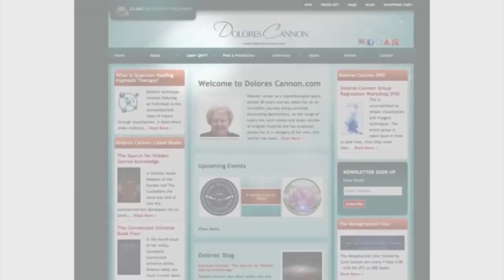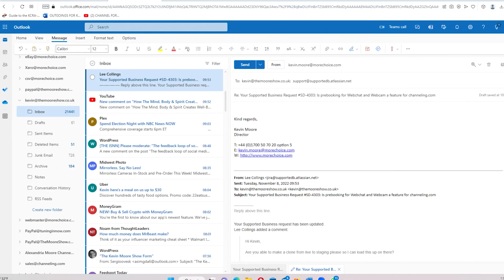MEET JUDAH A COLLECTIVE OF POWERFUL SPIRITUAL BEINGS FROM OTHER DIMENSIONS | EPISODE 125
Anjie Hipple is the channel for Judah a collective of around 350,000 angels who move together and work together as one unified being, much like a swarm of birds you might see in the sky.

They reside primarily in the fifth dimension, but they are able to travel inter-dimensionally between the heavens and the earth and establish relationships with people like me and you, and also with cosmic beings from many, many, many different places, all the way up through to the 12th dimension.

GUESTS BOOK:

2) Channeling.com is our trusted network of talented spiritual advisors dedicated to empowering lives by helping people discover answers to their most pressing questions, gain closure, find their purpose in life, and more.